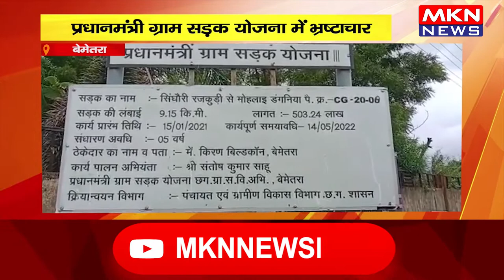बेमेतरा- प्रधानमंत्री ग्राम सड़क योजना में भ्रष्टाचार, नाले में पड़ने लगी अभी से दरार